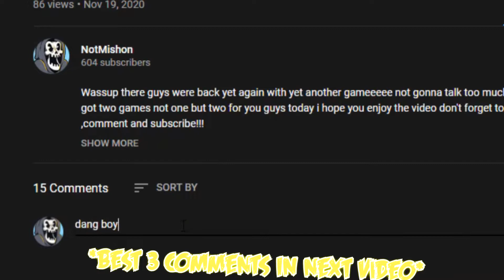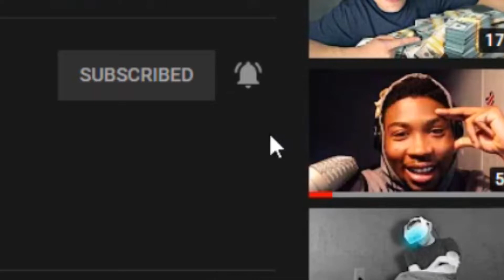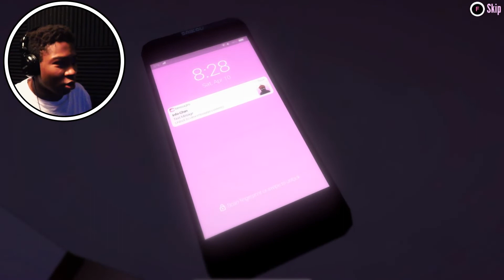A Connection To Saiko No Sutoka + Meeting The Second Rival (Amai Challenge)|| Yandere Simulator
wassup there guys we are back with yet another episode of yandere no sutoka wait no. i mean yandere simulator but its very suspicous are these games connected should i dive deeper this has actually gotten me very interested in exploring the game a little more cause theres clearly more to this story.